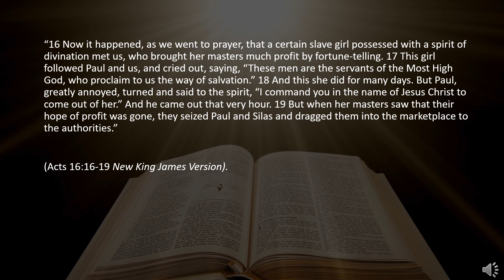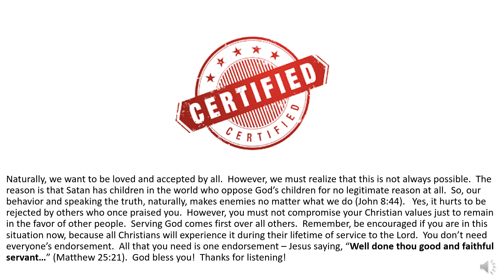One Minute Inspirations - When You Don’t Need The Devil’s Endorsement!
“16 Now it happened, as we went to prayer, that a certain slave girl possessed with a spirit of divination met us, who brought her masters much profit by fortune-telling. 17 This girl followed Paul and us, and cried out, saying, “These men are the servants of the Most High God, who proclaim to us the way of salvation.” 18 And this she did for many days. But Paul, greatly annoyed, turned and said to the spirit, “I command you in the name of Jesus Christ to come out of her.” And he came out that very hour. 19 But when her masters saw that their hope of profit was gone, they seized Paul and Silas and dragged them into the marketplace to the authorities.”

(Acts 16:16-19 New King James Version).

Naturally, we want to be loved and accepted by all.  However, we must realize that this is not always possible.  The reason is that Satan has children in the world who oppose God’s children for no legitimate reason at all.  So, our behavior and speaking the truth, naturally, makes enemies no matter what we do (John 8:44).   Yes, it hurts to be rejected by others who once praised you.  However, you must not compromise your Christian values just to remain in the favor of other people.  Serving God comes first over all others.  Remember, be encouraged if you are in this situation now, because all Christians will experience it during their lifetime of service to the Lord.  You don’t need everyone’s endorsement.  All that you need is one endorsement – Jesus saying, “Well done thou good and faithful servant…” (Matthew 25:21).  God bless you!  Thanks for listening!

309 Henry Street
Gadsden, Alabama, USA 35901